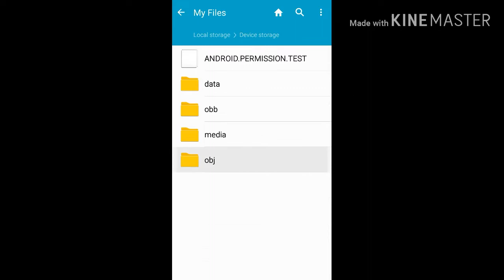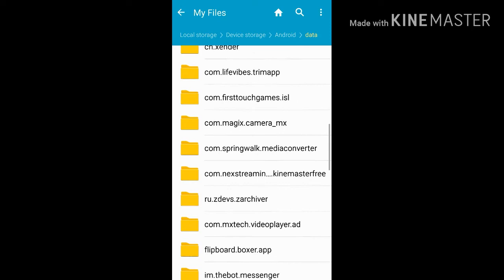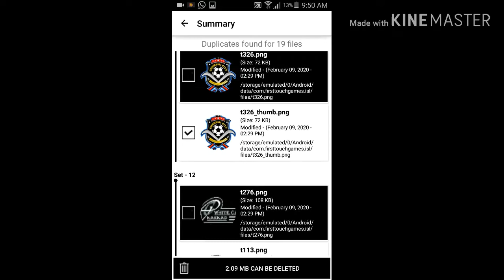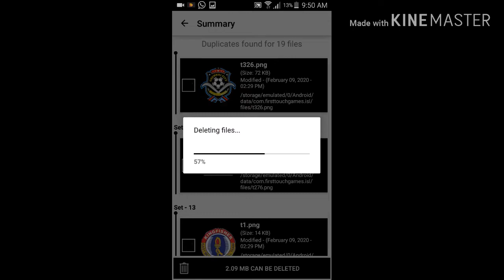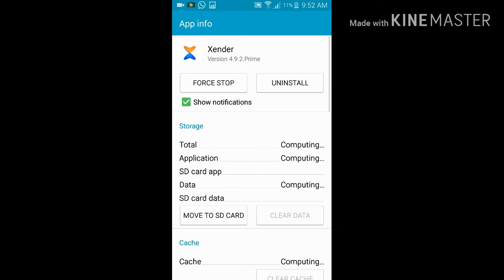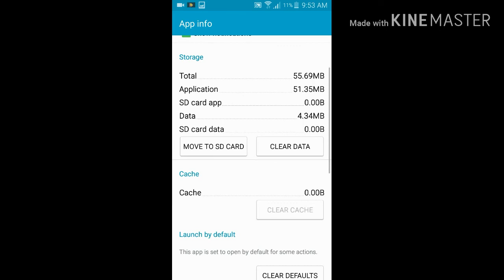ഇങ്ങനെ ചെയ്താൽ ഇനി സ്റ്റോറേജ് ഫുൾ ആവില്ല / How to manage storage.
Hi guys today I am saying about the best way to increase your internal storage .